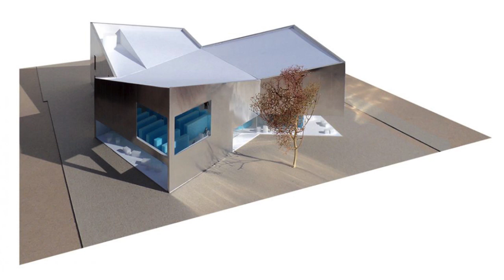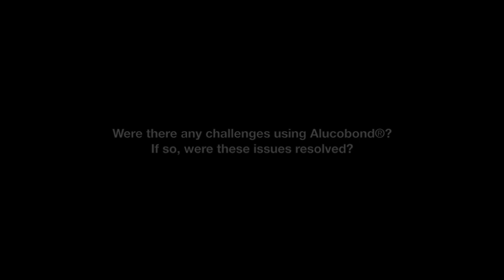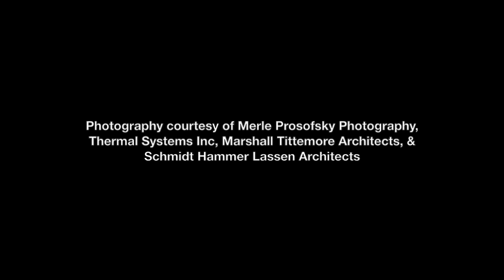Alucobond®: Bonding with Marshall Tittemore Architects on the Highlands Branch Library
Architect Tom Tittemore and Associate Gordon Franklin of Marshall Tittemore Architects, describe their experience using Alucobond® on the Highlands Branch Library in Edmonton, Alberta, Canada.